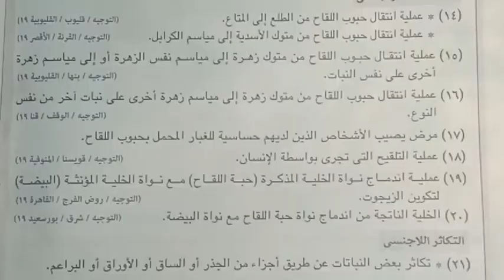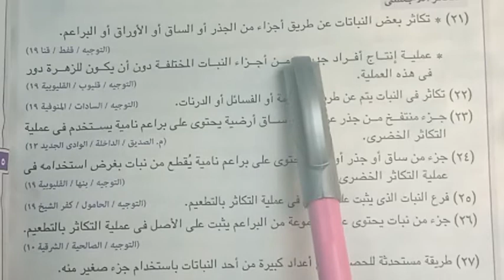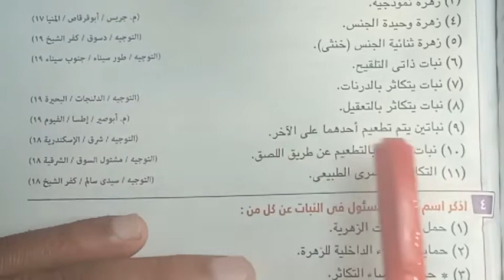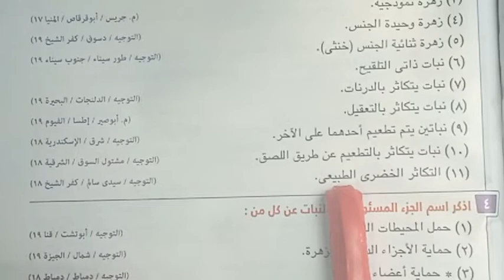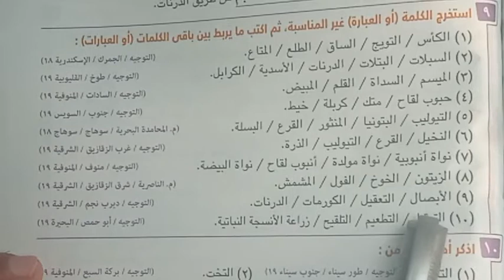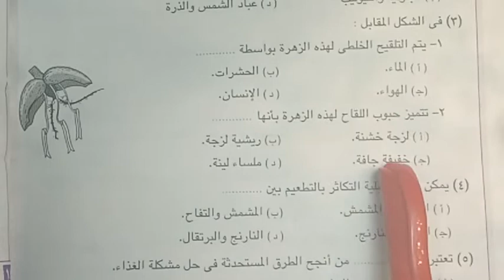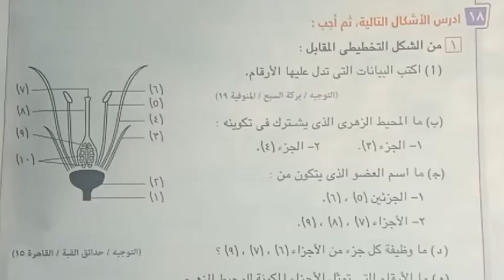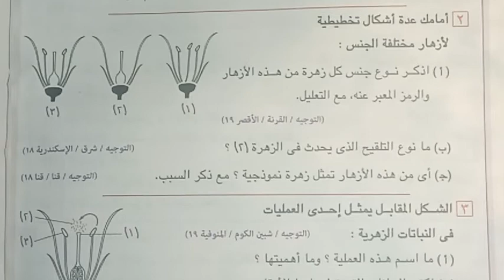تابع2👈مراجعة علوم👈التكاثر في النبات الصف الثاني الاعدادي ترم تاني 💯✅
مراجعة علوم👈التكاثر في النبات الصف الثاني الاعدادي ترم تاني 💯✅